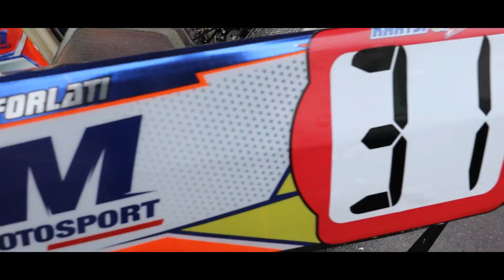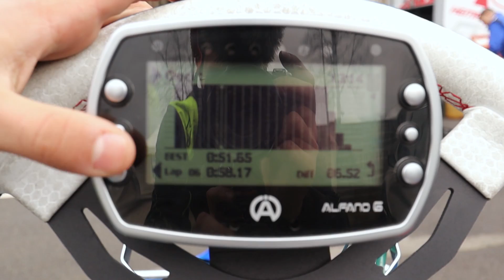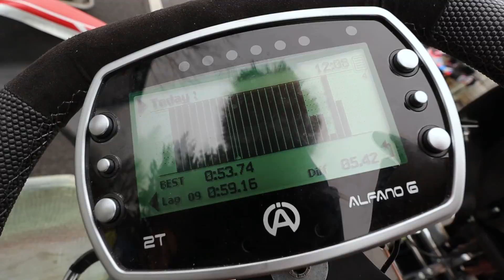HO PENSATO DI MORIRE *no clickbait* | RACENOW | Ep.12 | Pista Winner – Nizza Monferrato | KZ10b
Si torna in pista finalmente con il dodicesimo episodio di RACENOW, la nuova ed intrigante serie dedicata al KART ed al KARTING in Italia.

1 Marzo 2020 , sarebbero mancati 14 giorni alla Gara di Ottobiano Motorsports valida per il campionato del KartSportCircuits!. Decidiamo di andare ad allenarci nella pista di Nizza Monferrato dove però ci aspetta la pioggia! Ottima opportunità per fare una bella sfida con Luchino! chi vincerà?
Tutto va bene fino a quando,  nel pomeriggio.. BIG CRASH.

Buona visione!

LA MIA ATTREZZATURA PER I VIDEO :

FOTOCAMERA PER I VLOG

ACTION CAMERA Principale
ACTION CAMERA Secondaria